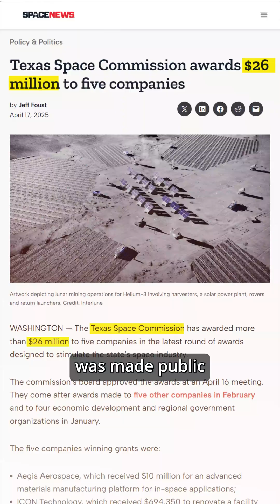KULR Awarded $6.7M by Texas Space Commission to Advance Cold-Temperature Batteries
Today, we’re excited to announce that the Texas Space Commission has awarded us $6.7M as part of its overall $26M investment to strengthen the state’s leadership in space exploration technology.

Our team will oversee the design, testing, and production of lithium-ion cells using liquefied gas (LiGas) electrolyte from South 8 Technologies.

Capable of operating at temperatures as low as -60°C, the cells will be integrated into the KULR ONE Space platform, optimized for the type of extreme environments encountered during lunar and Martian missions.